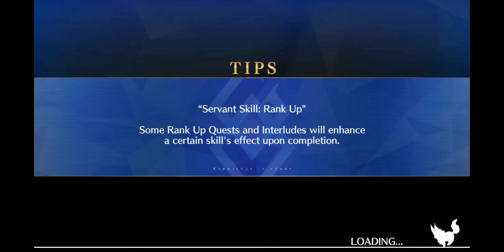Fate/Grand Order - Na - Christmas 2019 Challenge Ft. Bride & Maid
Np looping wth Umu Bride. Amazing Saber!

P.s.- Sorry for slight pauses. Very tired cos been farming all day.